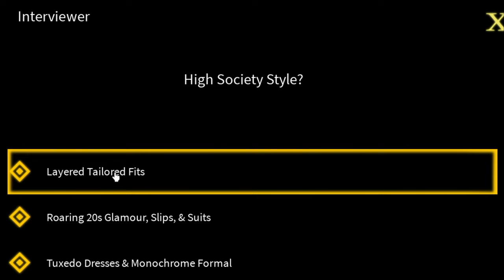How to get BFC Gold Opera Glasses for Free (The Fashion Awards 2021) Roblox